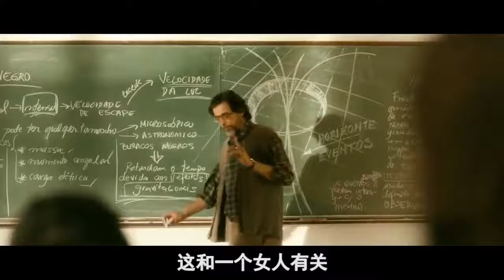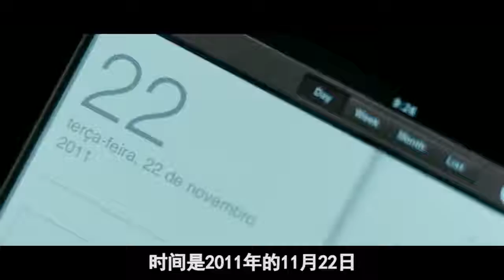大叔穿越回20年前，追到校花，成为首富，他却后悔了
电影类型：搞笑、科幻、爱情、美女、穿越，大学教授发明时光机，回到过去，改变人生